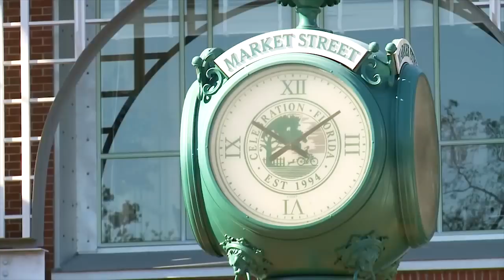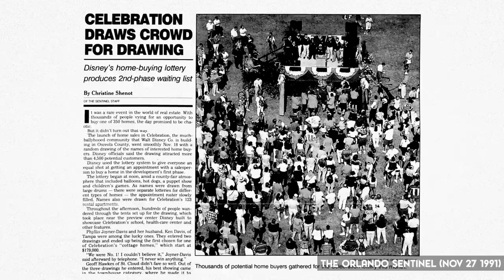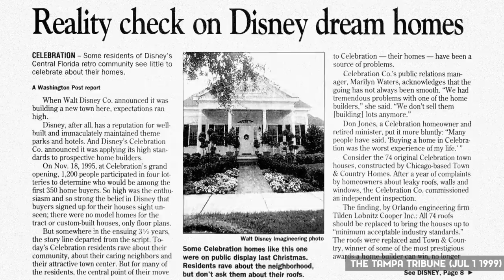Celebration Florida: Building Disney's Perfect Town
People love Walt Disney World. So much so that it’s estimated over 50 million people visit the resort every year. Some people love it SO much that they wish they could live there. In the 1990's Disney granted that wish when they created the town of Celebration Florida. Today we're going to explain the origins of Disney's town, and how it got built.

Allison Ganzhorn 🏆 Andres Gutierrez 🏆Big Al Gingras 🏆Braden Foster 🏆Brian Bugert 🏆Chloe & Dallas 🏆Christine Mahin 🏆David Berryman 🏆David Durham 🏆Deborah Malcolm 🏆Delaney Nevins 🏆Dylan Pedersen 🏆Edward Simmons 🏆Emmet Brady 🏆Heath Farrell 🏆James Fowler 🏆Jesse Taylor 🏆John Gundlach 🏆Joshua Sheha 🏆Juan Sepulveda 🏆Justin Reyes 🏆Kevin Hitchcock 🏆Loh Phat 🏆Mallory Craig 🏆Manuela Buser 🏆Marc DiFilippo 🏆Mark Benthien 🏆Martin Lohr 🏆Matthew Hyndman 🏆Nathan Peschke 🏆Nick Lydecker 🏆Rafael Gorrochotegui 🏆Ross Kratter 🏆Samantha Silverstein 🏆Scott Robertson 🏆Thomas 🏆Tracy Funk 🏆Troy Krupinski 🏆Tyler Abbott 🏆Victoria Luu 🏆 Loh Phat 🏆

In 1984 Michael Eisner and Frank Wells would join the Disney company as it’s new CEO and COO, and one of their first courses of action when it came to Walt Disney World was to sit down, look at the entire property, and come up with a long-term plan to put it to use. That plan included setting aside space for up to three new theme parks, up to 60,000 new hotel rooms, and a permanent 9,000 acre nature and wildlife preserve. But even with all of that space set aside, there was still unused land that they owned south of US 192. So the question became: “What should we do with that land?”

Selling it was an option, but the main drawback there was that Disney would ultimately have no control over what the new owners would do with it. Tacky hotels. Competing amusements. It was the very reason Walt had secretly purchased so much land in Florida to begin with. They could also just do… well, nothing. They could wait and see if it had a use later on down the line. However due to it being undeveloped pasture, the fear Disney had was that if they went too long without using it, the state might be able to use that to build a case to take the land via condemnation through eminent domain. The state would pay Disney for the land, but it’d be on their terms, not Disney’s. So Eisner quickly came to the conclusion that they’d be better off using the land, rather than risk losing it.

By July 18th of 1996, the very first residents would be ready to move into Celebration, Florida. By that point 99% of the 350 homes were sold, every single apartment was occupied, with a waiting list that was growing, and 50% of the following 95 homes that would make up the next part of the town were already sold as well. Everything was going great. The town was the picturesque slice of Americana it promised to be. Neighbors got to know each other, Disney would hold events for the community, and it all happened a stone’s throw away from the most magical place on earth. However that perfect veneer wasn’t going to last for long.

Sources

📰The Orlando Sentinel
"Celebration Draws Crowd for Drawing" (Nov 27 1995)
"Disney cash puts Celebration School on Track" (Dec 15 1995)
"Celebration focuses on future without Disney magic, rules" (Dec 26 2003)
"Disney shares its vision for city, dazzles officials" (Jan 22 1993)
"As Celebration nears completion, Disney puts downtown up for sale" (Jun 23 2003)
"SunTrust to test cashless smart card at Disney's Celebration" (Sep 22 1997)
"Disney officials say homes may start in $125,000 range" (Jan 16 1994)
"Home buyers are eager to join Disney's town" (Jan 16 1994)
"Father calls pond a danger" (Nov 22 1998)
"Arvida to run Celebration center" (Feb 27 2003)
"In Celebration, some are losing faith in Disney" (Jun 20 2002)
"Disney plans a Celebration of life, work, play in Osceola" (Apr 30 1991)
"1st robber strikes at Disney's Celebration" (Aug 12 1998)

📰The Florida Today Sun
"First phase nearly sold out" (Aug 10 1997)

📰The South Florida Sun
"House Mouse" (Oct 21 1995)

📰Tampa Bay Times
"Another line forms at Disney for a lottery for houses" (Oct 6 1995)

📰The Tampa Tribune
"Some parents find little to cheer in Disney's Celebration school" (Jun 8 1997)
"Reality check on Disney dream homes" (Jul 1 1999)

📔Celebration, U.S.A.: Living in Disney's Brave New Town by Douglas Frantz and Catherine Collins